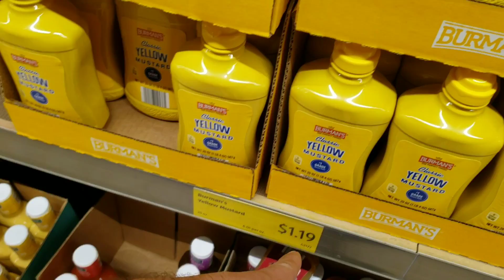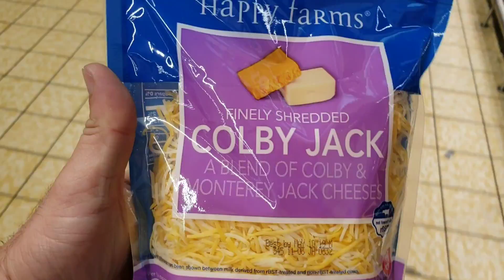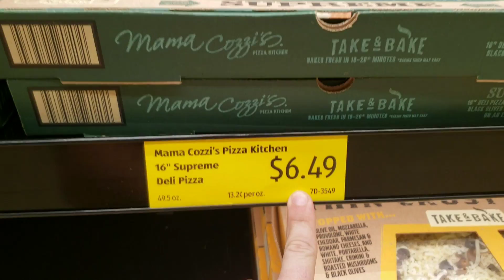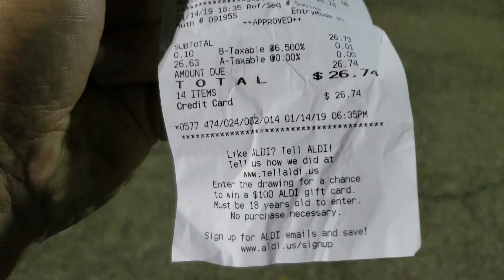Mercado ALDI - Será BARATO MESMO? Vamos ao Mercado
Está aí um vídeo rapidinho para vocês, aguardem que nos próximos dias vem MUITOS vídeos e é claro... mais longos kkkkk